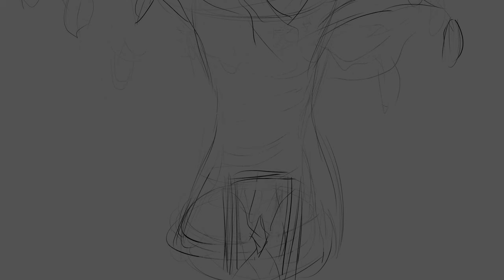Раскадровка-Опенинг(заставка) За гранью нашего мира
Ну я закончила раскадровку и подумала, А что бы не выложить. Чтож. 2 Маленький шажок в создание пилотки сделан.(1 это сценарий)
Если вам нужен арт, пейзаж, комикс, портрет. то цены -